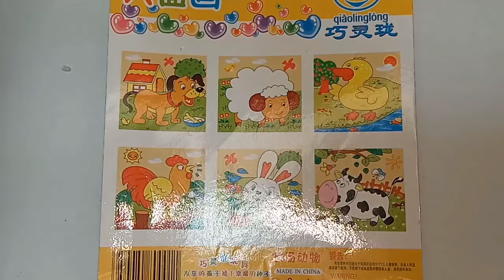Puzzle Mini | Bermain Puzzle Mini balok | Puzzle Domba Lucu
bermain puzzle mini balok gambar domba lucu.

Mainan Puzzle Balok Mini buat mengasah otak anak